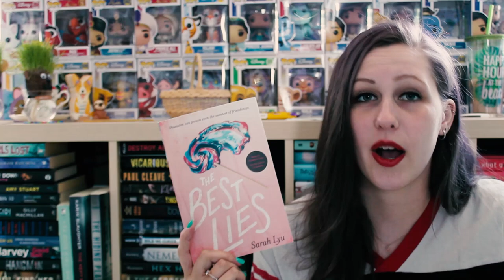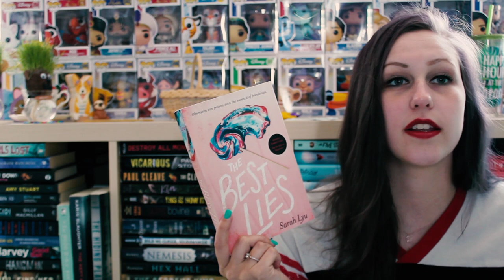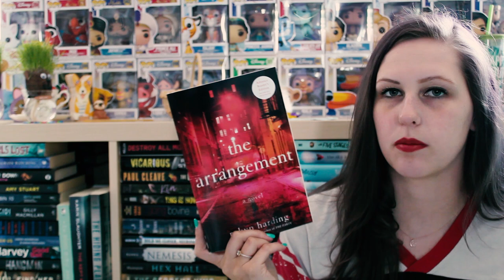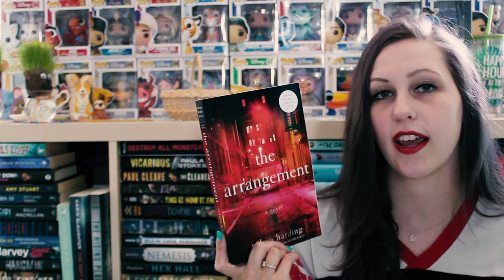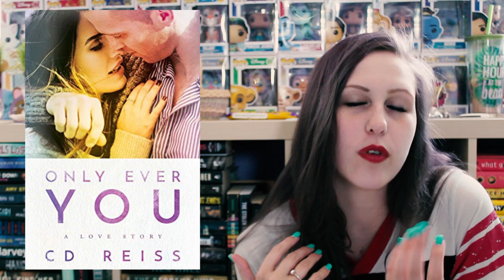MOST ANTICIPATED NEW RELEASES | JULY 2019